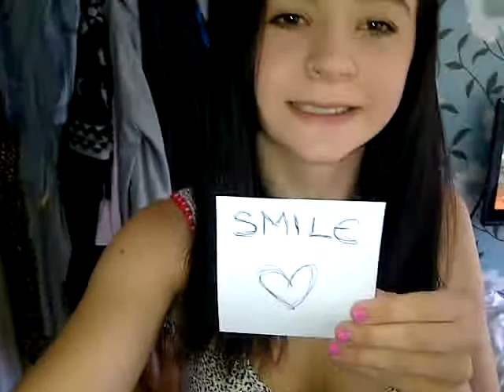nathan hanley i fucking love you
i love my man, and im sorry.